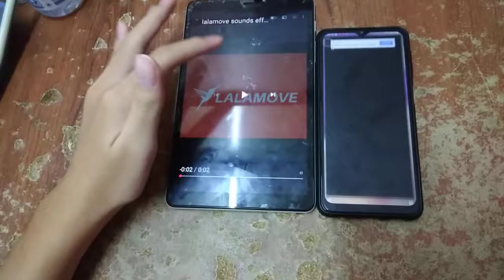My Talking Angela 2 Lalamove Sound